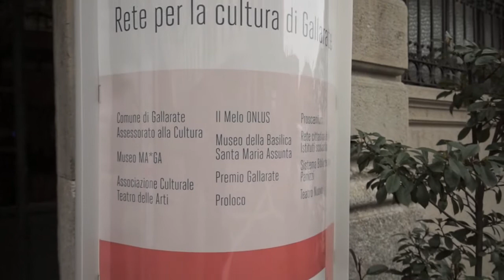Officina Contemporanea si presenta